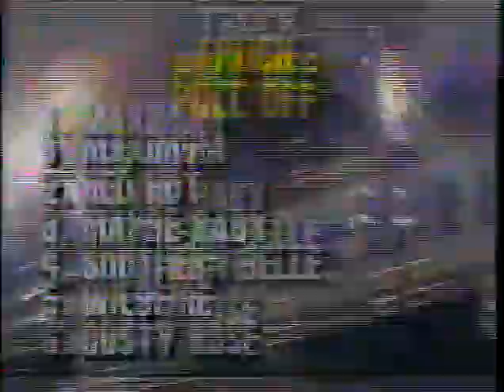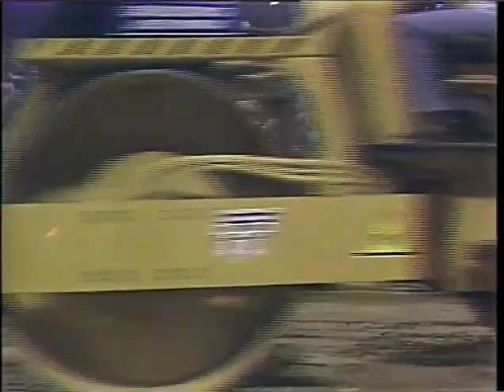1989 USHRA Truck & Tractor Pulling Kansas City, MO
The 1989 Ford/ Budweiser/ USHRA truck pull championships featuring 4wd trucks & modified tractors from the Kemper Arena in Kansas City, MO. Also monster truck vs monster tank competition. Original ESPN Broadcast.